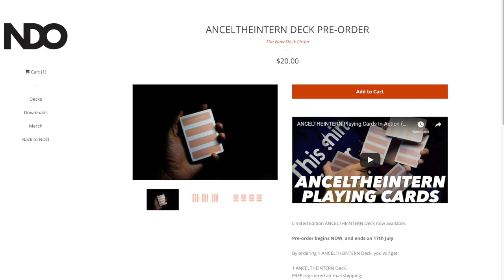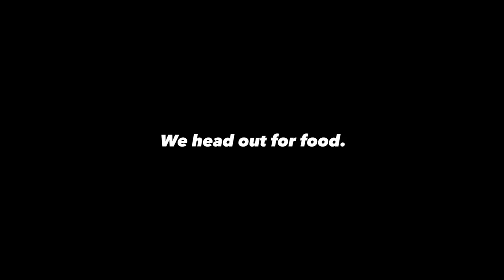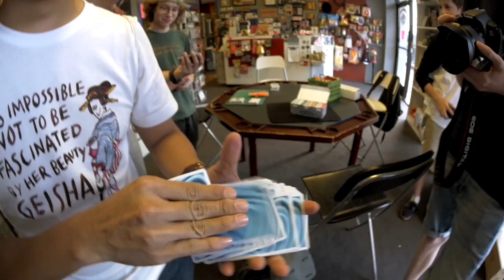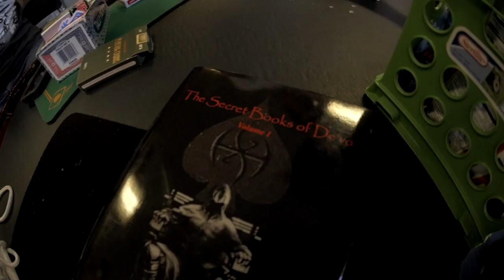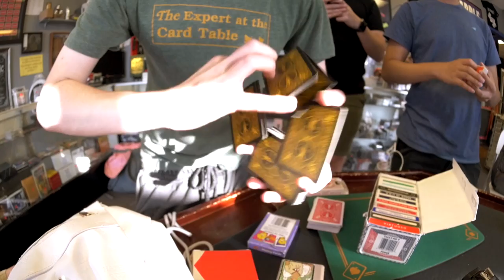Road to Cardistry Con: Cardistry by the World's Best Cardists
-Jaspas